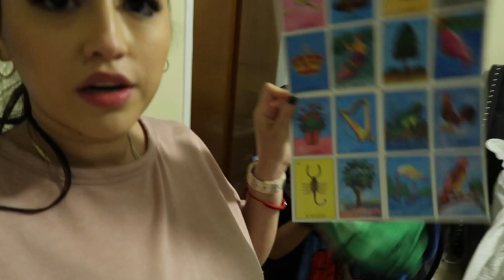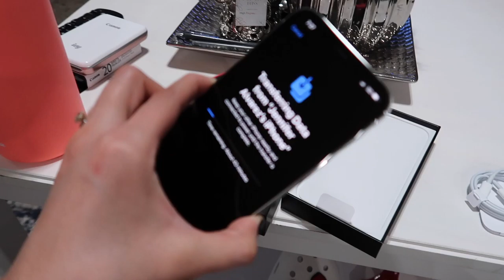REUNION FAMILIAR 2020!